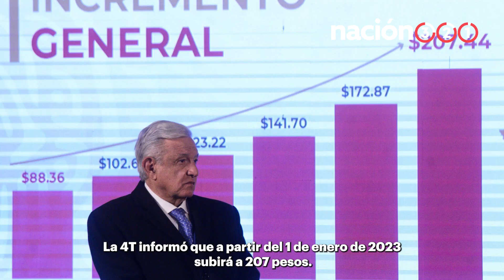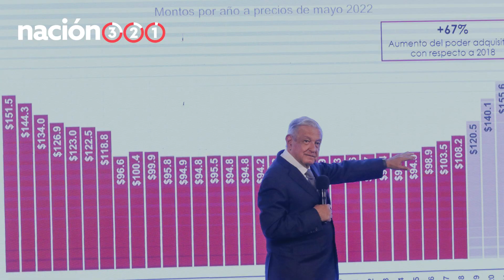Así ha aumentado el salario mínimo durante 30 años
Desde Salinas hasta AMLO, el salario mínimo ha tenido cambios ostentosos desde la década de los 90. ¿Cuánto ha aumentado? Aquí te contamos.